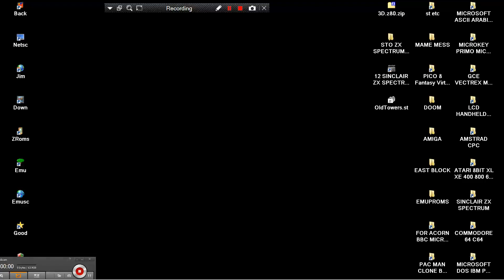ATARI ST Old Towers A great game v0 38 RetroSouls as a port by Andy Noble ORIGINAL DENIS GRACHEV IND